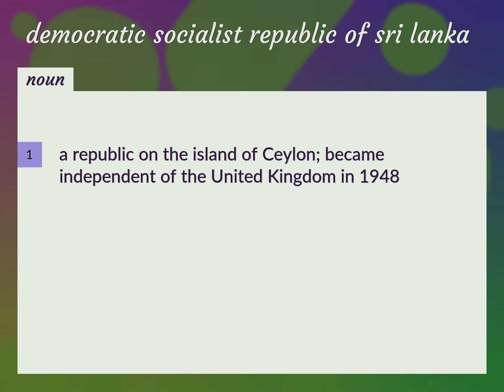Democratic socialist republic of sri lanka | meaning of Democratic socialist republic of sri lanka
What is DEMOCRATIC SOCIALIST REPUBLIC OF SRI LANKA meaning?

Susan Miller (2022, August 31.) Democratic socialist republic of sri lanka meaning